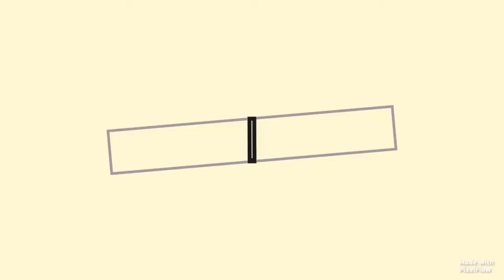PROPHET SENDS GOVERNOR OBASEKI A TOUGH WARNING.